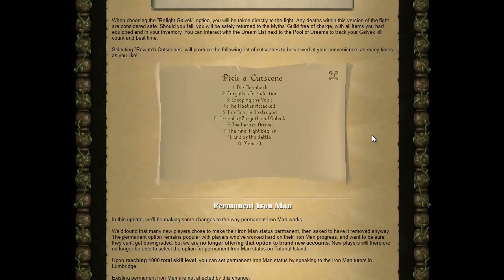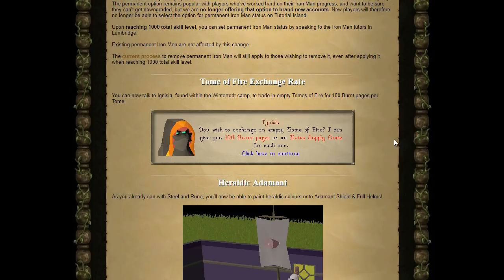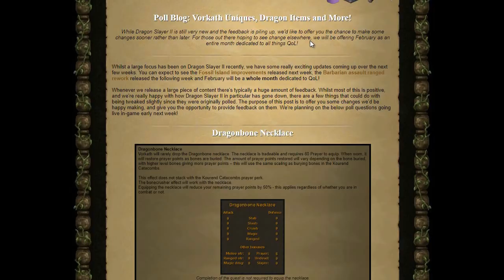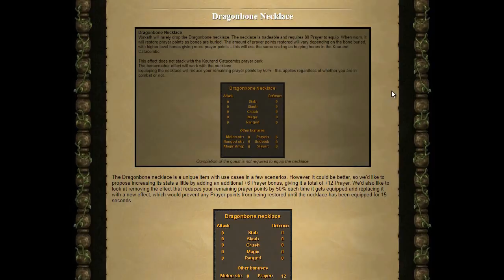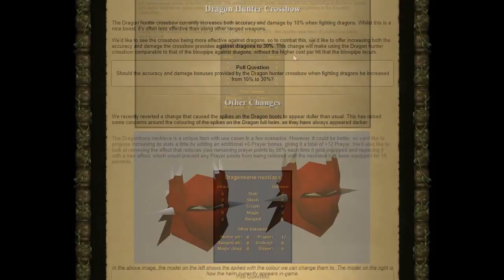Temporary Ironman Mode Status and Dragon Slayer 2 Item Buffs! January QoL Update Overview[OSRS]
Hey guys, and welcome to the january quality of life update overview. We have a ton of significant updates coming including:

- Temporary Ironman Mode
- Changes to the bracelet of etherium
- Buffs to dragon slayer 2 items

On top of these major changes, we have a large amount of minor tweaks to over as well. Personally I am really excited to try out the new bracelet of etherium. Also the changes to the dragonbone necklace should be interesting. The new temporary ironman status if passed will make it so you can revoke your ironman status before 1000 total level. I am interested to see what you guys think about this.

Clan Chat:
"FlippingOSRS"